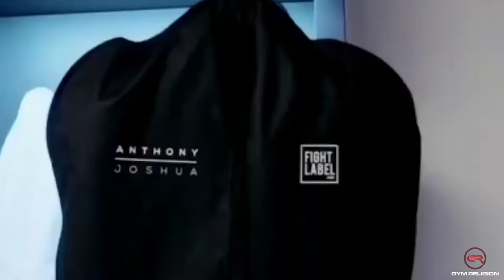Anthony Joshua – Heavyweight World Champion – Boxing & Gym Motivation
Credits for some amazing footage: Anthony Joshua, go check him out!

Speakers in order: William Hollis